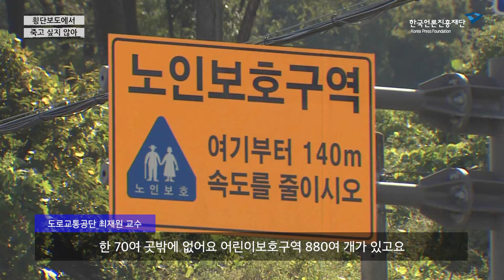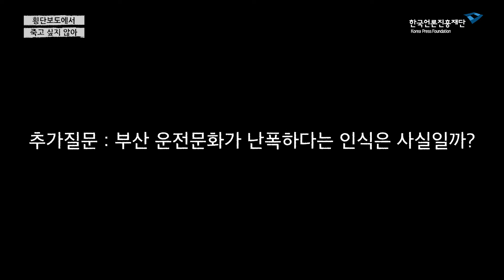[횡단보도에서죽고싶지않아] 도로교통 전문가가 말하는 부산 도로(feat.최재원 교수)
[ 보행자 권리 찾기 프로젝트: 횡단보도에서죽고싶지않아 ]

** 한국언론진흥재단 2022 우리지역뉴스크리에이터 양성사업